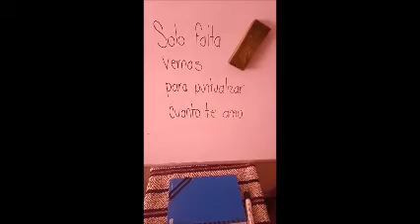Para puntualizar lo nuestro 💔 👌 Donde podemos vernos 🍷 Dj Georges Flashback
Quiero verte, necesito verte.
Únicamente en eso es lo que pienso;
imaginandome tu voz acariciando mis oídos,
estrechando mis manos a tu cabello;
reír y abrazarte, estar contigo,
olvidando tiempos, dibujando el momento 💔